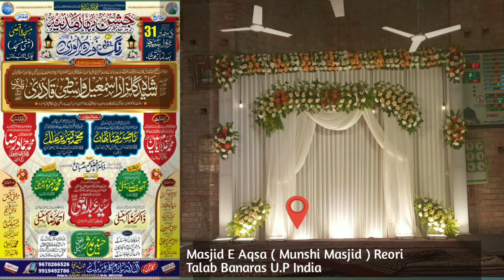Jashn E Bahar Madina Rang E Ghaus Ul Wara / New Naat 2023 //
Please Subscriber The Channel And Like Video Share And Comment ❤❤           Naat Aur Status  Bareilvi naat